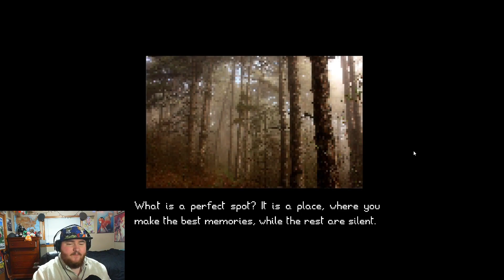find a good spot to bury a body... - Perfect Spot (Both Endings)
Welcome to Perfect Spot, a game about finding that perfect spot to hide a body! Its a very cool short horror game that was made in 4 days!

History Channel - @HistorywithPigspoo
Live/Unedited Channel - @pigspoolive
Discord link is in channel links!